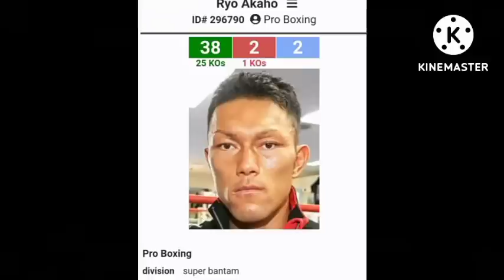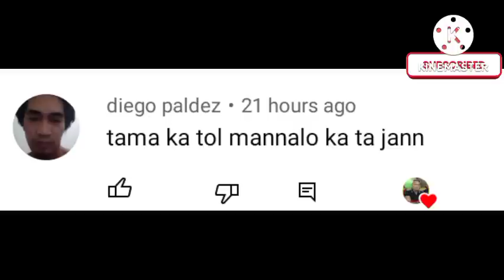CASIMERO NANAHIMIK!! BAKA MAGULAT KA?? UPDATE NG VISA AT LABAN!!? DONAIRE SA OCTOBER POSIBLENG SI!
Aba teka! Ang ating pambatong si Quadro Alas bakit bigla yatang nanahimik . BAKA MAGULAT TAYO NIYAN.

             Mandirigma80 Sports
            Kuyang Jiseph